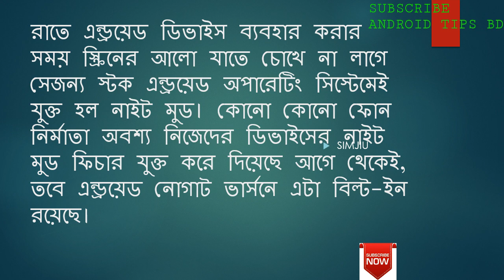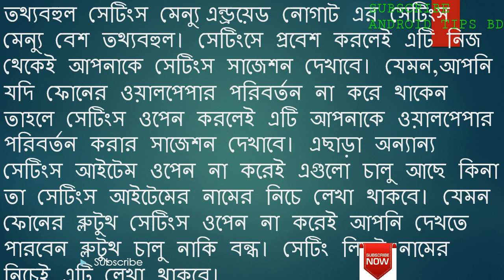না দেখলি মিস গুগল এন্ড্রয়েড ৭ নোগাট ভার্সনে কি কি আছে আর কি করে update করবেন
না দেখলি মিস গুগল
এন্ড্রয়েড ৭ নোগাট ভার্সনে কি কি আছে আর কি করে update করবেন